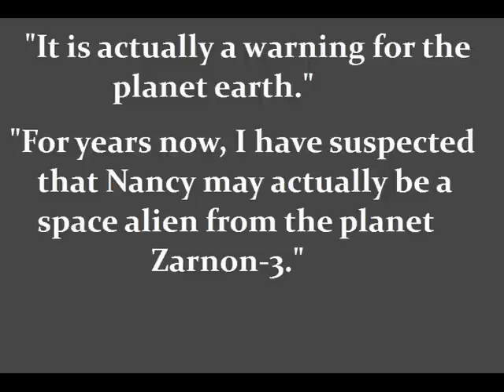Arturo Trejo Reveals the Truth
A response to MrArturoTrejo's challenge to upload videos celebrating his 2-year anniversary.  Hopefully this will entertain him, Nancy, JL, or all three!

This gripping anniversary video finally reveals what we've all been waiting for...the REAL reason Arturo uploads vids to YouTube.

And hopefully I'm not one of the guys he hates!